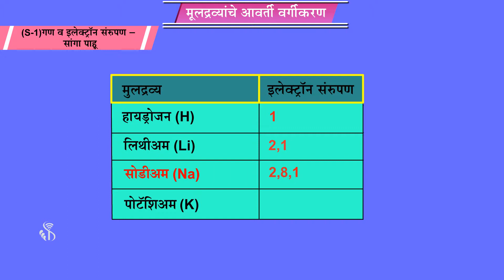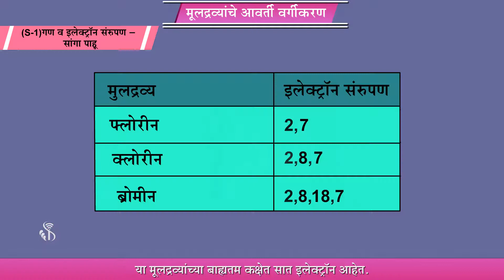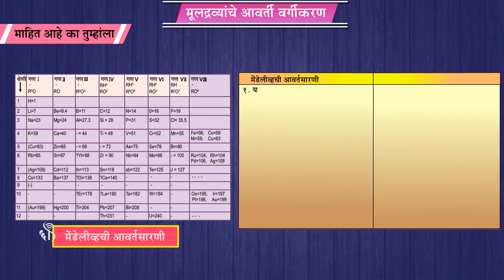10th Science 1 | Chapter#02 | Topic#10 | गण व इलेक्ट्रॉन संरुपण: सांगा पाहू | Marathi Medium